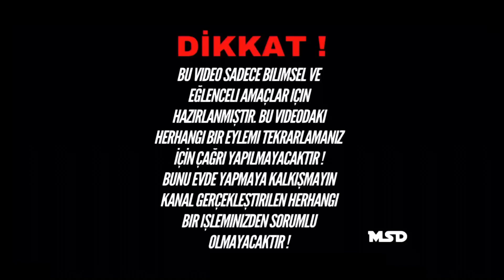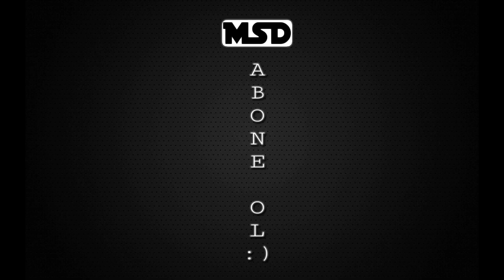EN İYİ TİKTOK HAYAT HİLELERİ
Merhaba ben MSD , Kanalım MSD de Kendin Yap , Nasıl Yapılır , Hayat Hileleri ,Hayata Dair İlginç İpucu, Pratik Bilgiler, Harika Fikirler, El ve Ev Yapımı Eğlenceli İcatlar & Buluşlar , işe yarar ipuçları , eğlenceli ve faydalı deneyler vb Videoları çekiyorum sizlerinde bu alanda merakınız varsa Kanalıma abone olabilir ve diğer videolarımdan haberdar Olabilirsiniz .

Merhaba Arkadaşlar Bu hafta
Adlı videomuzu yayınladık umarım beğenmişsinizdir
Güzel ve Eleştirisel yorumlarınızı Bekliyorum daha fazla
Bu tarz video istiyorsanız beğenmeniz yeterli

Kesinlikle izlemeniz gerken Videolar !